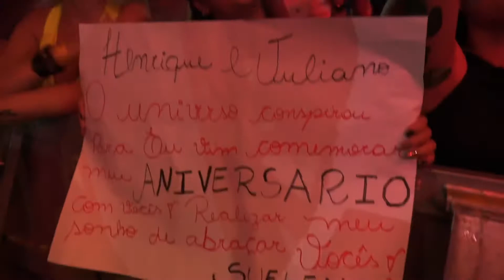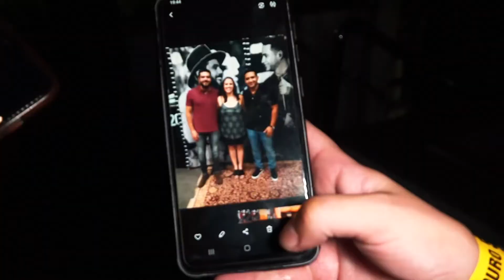12/02/2022 show em Londrina, PR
Preparem-se pra um vídeo pra lá de especial! Se vc é como nós da equipe HeJ e ama Henrique e Juliano vai enlouquecer com esse vídeo de hj. Assistam aí e me diz se estamos certo ou não.